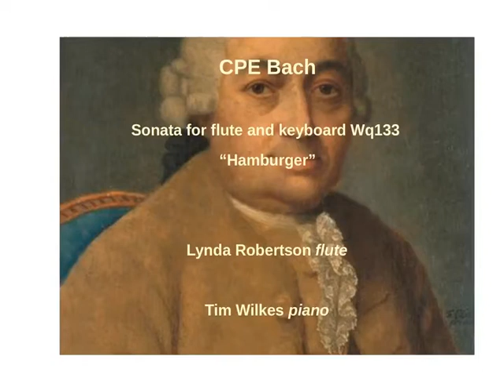C.P.E. Bach “Hamburger” Sonata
Sonata for Flute and Keyboard Wq133 by C.P.E. Bach. Virtual performance by Lynda Robertson (flute) and Tim Wilkes (keyboard).